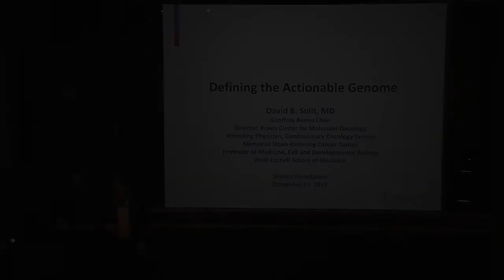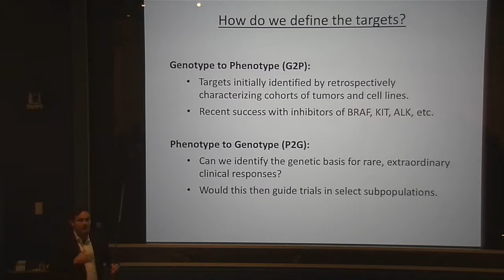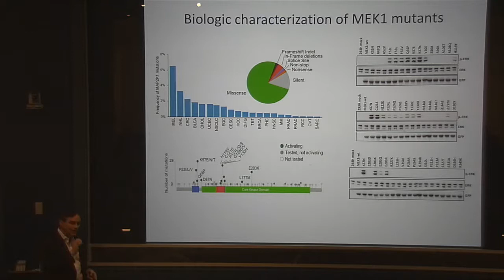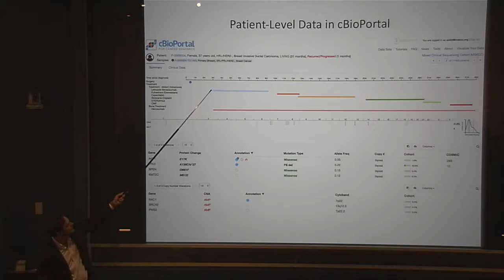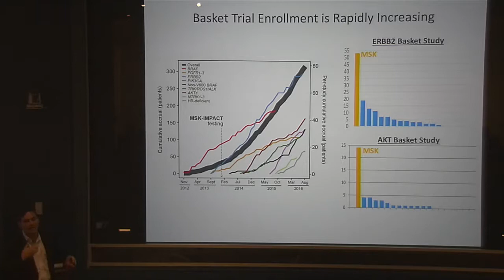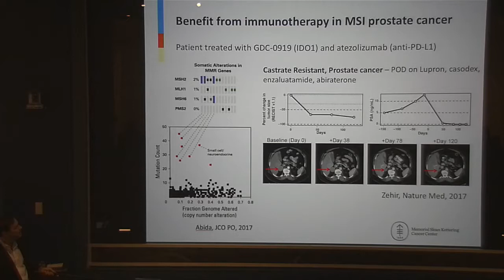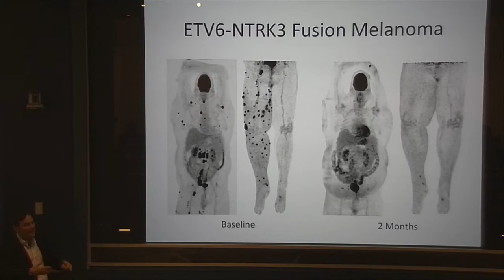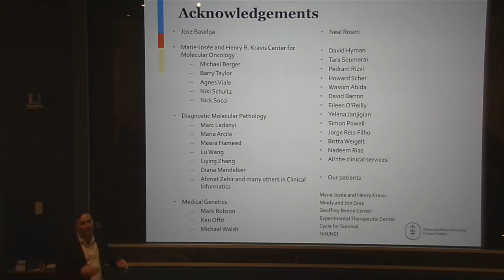David Solit - Defining the Actionable Cancer Genome (December 13, 2017)